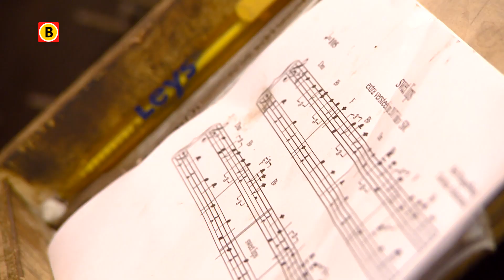Ode aan overleden gitarist vanaf de Grote Kerk in Breda